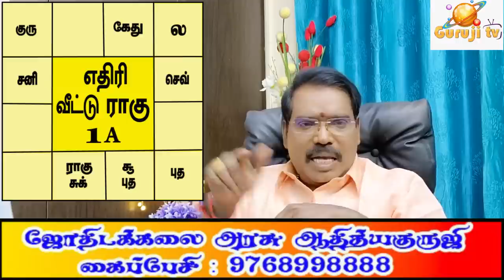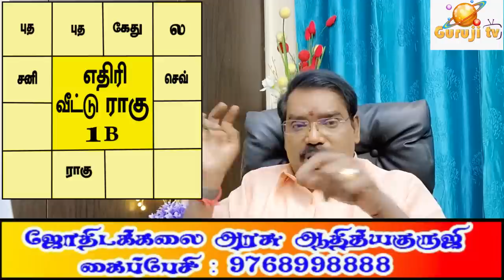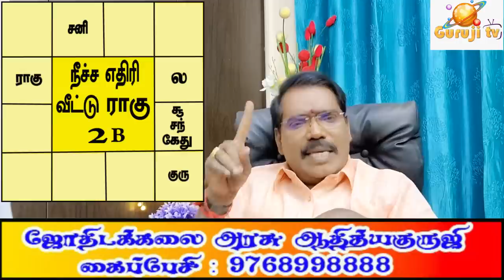YETHIR NILAI RAAGU - எதிர் நிலை ராகு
ராகுவின் காரகத்துவங்கள் உண்மையா? 6,8 ல் ராகு என்ன செய்வார்? குருஜியின் பொது வீடியோ...